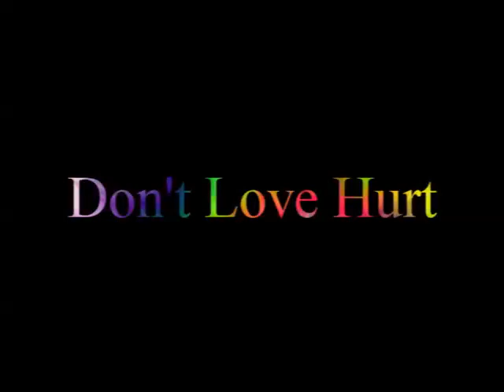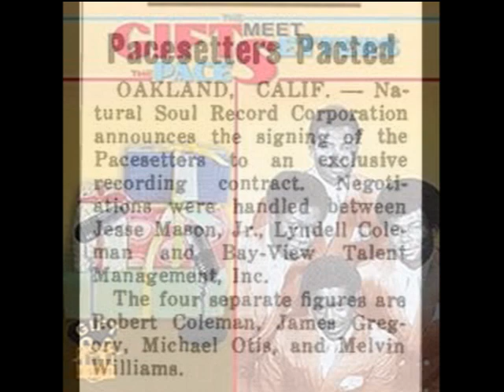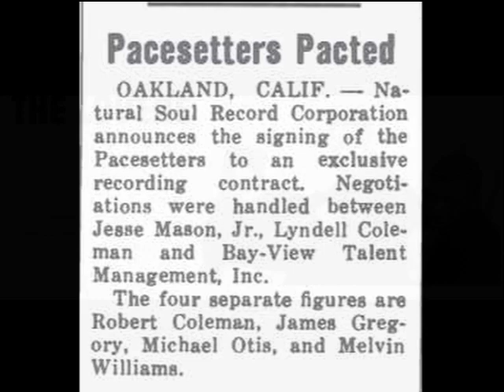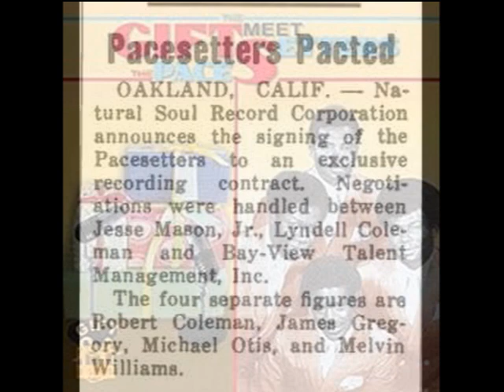Don't LOve Hurt PACESETTERS Video Steven Bogarat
Profile:
The group were a West Coast one and started out as The Emotions (4) before changing their name to The Lovers (8). The group consisted of Otis McHenry on lead; James Gregory second tenor; Daniel Sanders tenor; Robert Coleman baritone; and Melvin Williams bass/baritone. Otis McHenry left the group before the Frantic outings and was replaced by Cliff Butler. The group later became the Pacesetters with Darry Cannady joining them before he left to join the Natural 4.